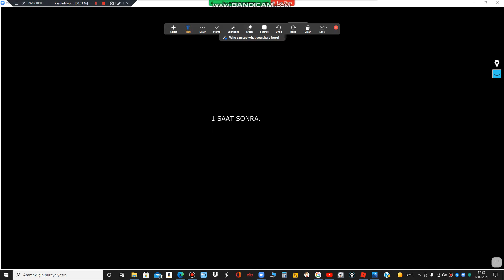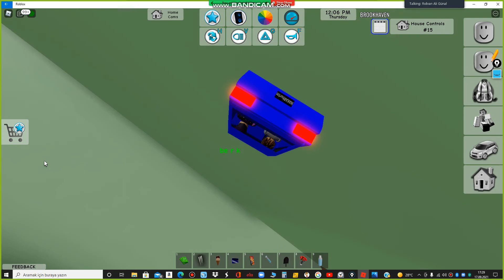Umut öldü.2.Bölüm.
Bugün Umut'u polis sanıp yanlışşıkla Umut'u öldürdüm.İyi seyirler.